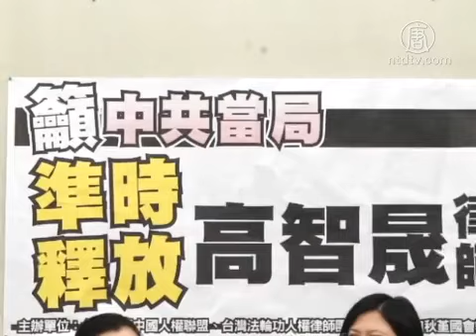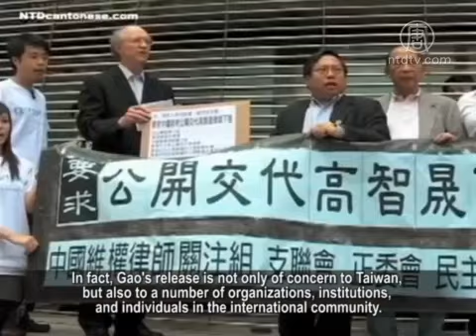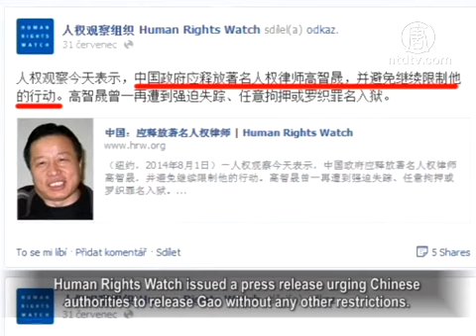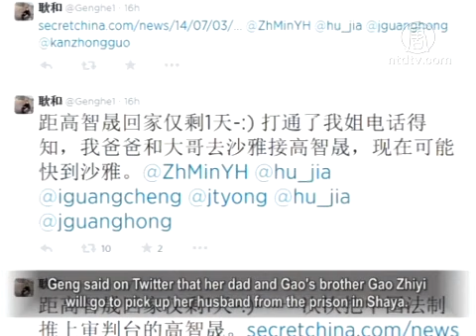Global Calls for the Release of Gao Zhisheng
The man known as “China's conscience,” human rights lawyer
Gao Zhisheng, is finishing an unjust three year prison sentence.
He's expected to released on Aug. 7, but observers are worried
about whether he will indeed regain his freedom and released.
People from both China and abroad are calling for his release.
Please see our report.

Taiwan bipartisan legislators, the Taipei Bar Association's
human rights commission chair, and Taiwan's Association for
China Human Rights, called for the release of Gao Zhisheng
at an Aug. 5 press conference in Taiwan's parliament.
Gao was imprisoned for defending the rights
of Falun Gong practitioners.

Yang Hsien-hung, Taiwan Association for China Human
Rights chair: "We aren't confident in the Chinese Communist
Party (CCP), because we think the CCP could use all sorts
of reasons to keep him imprisoned or continue monitoring him
even if he’s released."

Chen Shei-Saint, Taiwan KMT legislator: "On issues of human
rights in China, there's no division in Taiwan’s political parties.
This is common belief among the people of Taiwan.

I hope that the mainland authorities will release Gao
according to schedule on August 7, allow him to reunite
with his family, and no longer subject them to harassment."

Yang Hsien-hung says that whether Gao will indeed
be released holds important meaning for Taiwan.

Yang Hsien-hung: "If Gao continues to be detained or illegally
monitored after he’s done his time, it means China has no law.
If the Chinese regime is so cruel to its own people,
we don’t believe it will treat Taiwanese well.

We believe the exchanges between China and Taiwan
should not be about prices, but values; not just about profit,
but also justice.

Caring for Gao Zhisheng is caring for justice.

Only when the cross-strait exchanges are based on values
and justice will they be of benefit.
Otherwise, everything our government is doing will be in vain."

In fact, Gao's release is not only of concern to Taiwan,
but also to a number of organizations, institutions,
and individuals in the international community.

On July 28, the U.S. State Department urged
for Gao's Aug. 7 release in a press conference
on the International Religious Freedom Report.

On Aug. 1, the British Embassy in China also called
for Gao's freedom on its official Weibo.

Human Rights Watch issued a press release urging Chinese
authorities to release Gao without any other restrictions.
Gao shouldn't be restricted from meeting with his family
or prevented from going abroad.

Chinese Christian Huang Yan, Chinese activist Hu Jia
and others have long stood in solidarity with Gao.
Each have called for public awareness and concern for Gao
to ensure his release and reunion with his family.

Hu Jia: "We'd say that, of all human rights lawyers in China,
Gao has suffered the most serious of the CCP's retaliation.
In his three-year imprisonment, he met his relatives only twice.

His so-called three years of imprisonment and five years
of probation equate to an eight-year miscarriage of justice.
I am doing my best to appeal for him, so that he will not fall
back into the hands of those who persecuted him."

Even as so many groups, various organizations,
and netizens appeal for Gao,
many people, like Hu, aren't optimistic
about Gao's situation.
Gao's wife, Geng He, also doesn't expect anything different
from the CCP.

Geng He: "I had high hopes when president Xi Jinping
first came to power, as he’s a new generation of leadership.
But our family's long-held wish to meet Gao on
a monthly basis remains unfulfilled.
So I'm disappointed.

Zhou Yongkang’s downfall did not change anything
for Gao's case.
On August 7, Gao will be finished his full jail term."

Geng said on Twitter that her dad and Gao's brother Gao Zhiyi
will go to pick up her husband from the prison in Shaya.
She hopes people will pay attention to how the CCP
treats Gao Zhisheng.

The 50-year-old Gao Zhisheng was named among
China's Top Ten lawyers by the CCP’s Justice Department.
Beginning in 2004, Gao wrote three times to Chinese leaders,
demanding them to stop the brutal persecution of Falun Gong,
and he himself was subsequently met with vicious persecution
by the Communist regime.

In 2006, Gao was sentenced to three years in prison
on charges of "inciting subversion of state power,"
and was put on probation for five years.

In 2011, authorities revoked his probation,
and Gao was sent to Shaya prison in Xinjiang.
In the time before his arrest and probation, Gao was kidnapped
by China's state security and tortured for a long period of time.